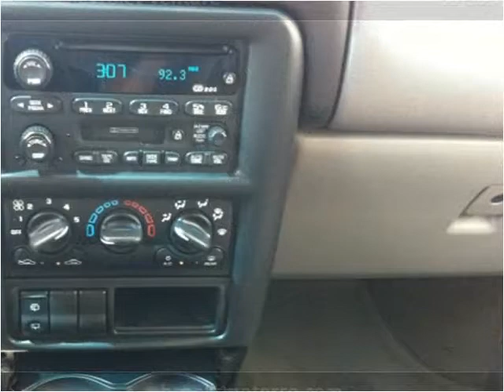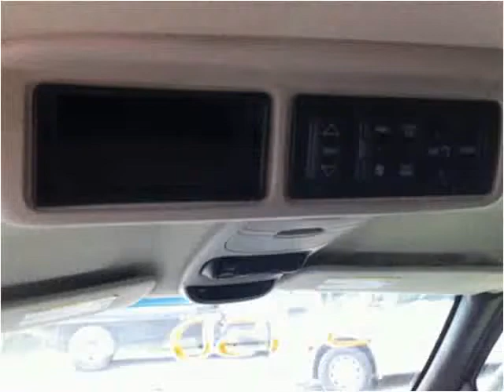2002 Chevrolet Venture Used Cars St Louis MO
This 2002 Chevrolet Venture is available from Brooks Motor Company.